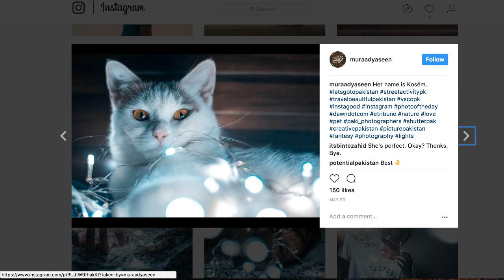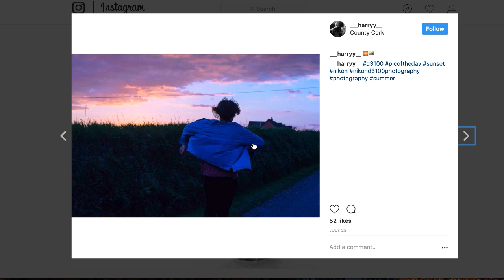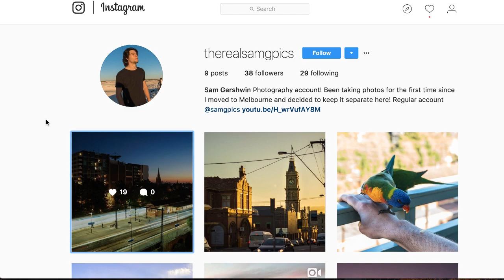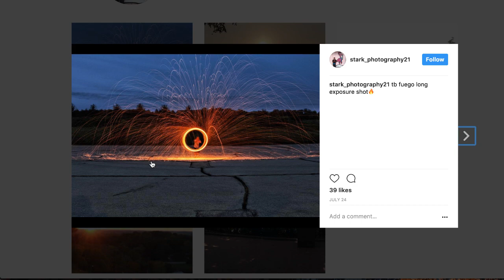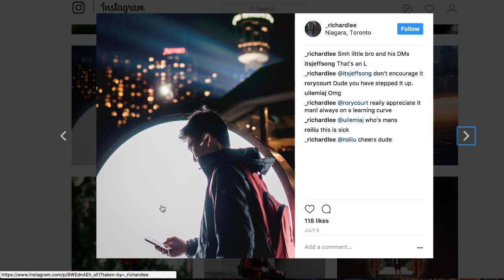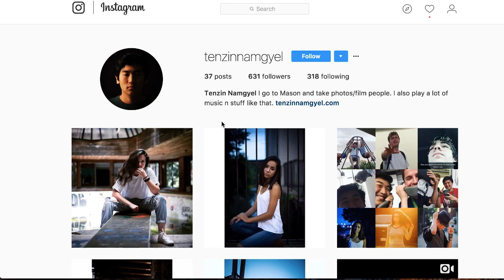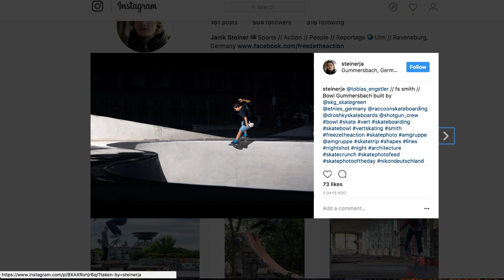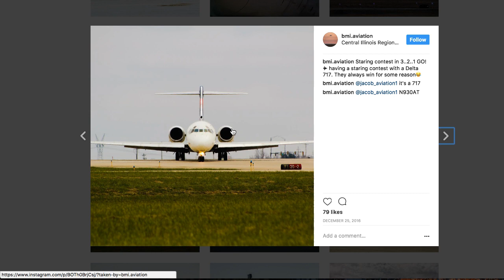Live Reviewing YOUR Photos 4!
My fourth live photo review is going down. Submit your photo by:

1. Commenting your Instagram
2. Posting the shot you want reviewed on your Instagram
3. Including camera settings, equipment used, and story behind shot in the post description